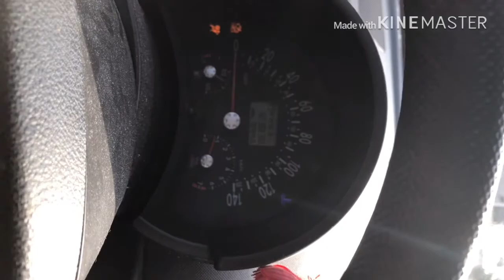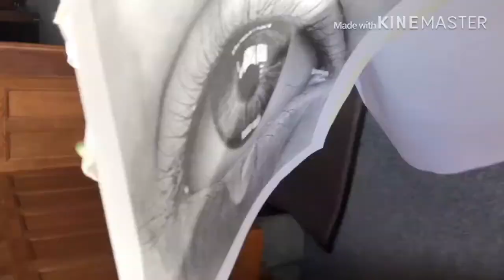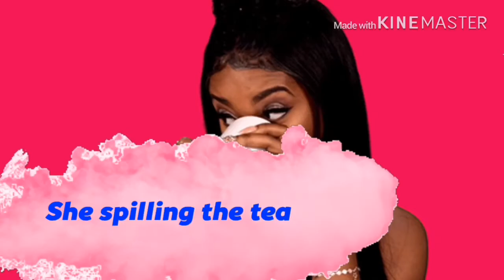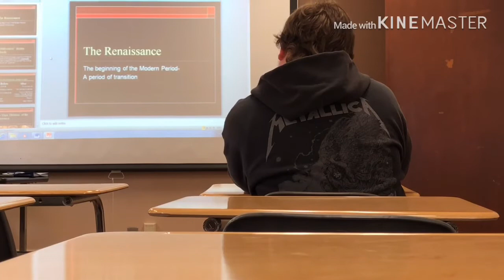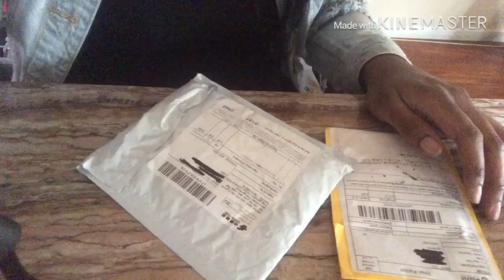COLLEGE VLOG | Scandal And Fashion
College Vlog